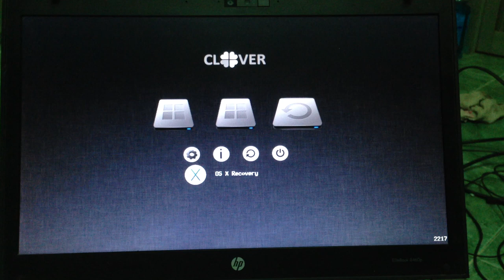Mavericks boot time on HP Elitebook 8460p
Core  i5 2410m
HD4000
Western Digital Scorpio Black 750GB HDD

OS X Mavericks 10.9 & Windows 8 Pro